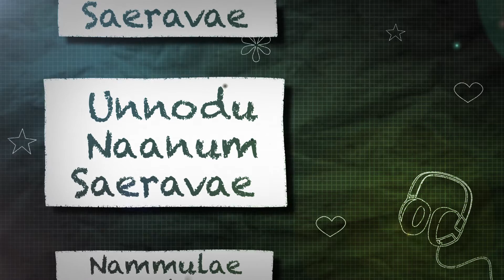Unnai Partha Naal | Vigneshwar Kalyanaraman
Composed and Programmed by Vigneshwar Kalyanaraman
Vocals by Harish
Lyrics by Blade Shankar, Maathevan Thiyagarajan and Subhu
Video by Ramani S2udio
Recorded at John Studios